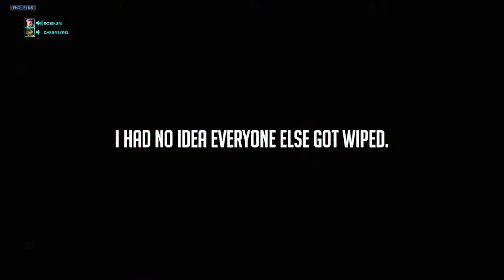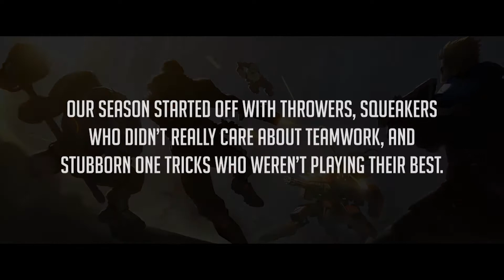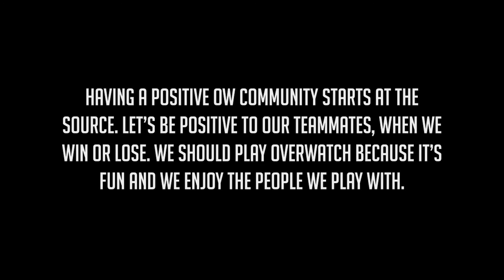Overwatch: A Different Full Competitive Match (w/a Rose Rant)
Rose Rant is at the end of the video! If you watch the whole match you'll know why this competitive match is a little different from the matches I usually post. If you haven't finished the video I am going to spoil it here by talking a little more about the reason why I wanted to post this video.

I feel like on Youtube, a lot of people put up only their absolute best that always ends in the best result. Which is great! We want to be proud of our achievements and best moments. However, I wanted to show that even if you do your 100% best, it doesn't always end up in your favor. Low rank competitive matches from my experience have gone downhill. (Silver-Platinum are what I can talk about here) It isn't really about skill or coordination, because rarely am I ever met with teammates with mics, who know how to coordinate, or even just play the objective. Low ranks right now I feel are just the luck of the draw. Will you be grouped up with a one trick widow with 15% win rate? Or maybe you get 5 support mains? What about 4 DPS who refuse to switch? Or maybe you get lucky and get a master ranked smurf McCree! It rarely is a test of your own personal skill anymore. I used to beat myself up because of matches like this one. I don't mean a little bit, I mean I put myself in such a toxic mindset about competitive that if I slipped up during a match I would beat myself up for days. Thinking that I am not fit to play Overwatch Competitively and I should stop all together. The pressure of being the best all the time and the toxicity of other players demeaning my skills because either I am a girl or I was a support main so why don't I just stick to Mercy, or I maybe missed some shots on the Pharah so I should never play DPS ever.. all these things contributed to me staying away from Overwatch. Looking back and editing my videos I realized I missed competitive. I miss comp with my friends. I have seen so many of my friends stop playing Overwatch because they can't even play it for more than a match without literally wanting to tear their hair out. Competitive shouldn't be this way. We should play because it's fun, because we want to connect with other people, because we just enjoy video games.
I want to bring the fun back to Overwatch, by showing that it isn't perfect all the time. You can do great one match and lose, then you can do awful the next match and win by a landslide. So don't do what I did and beat yourself up. All you can do is be proud of the things you do right, and learn from the things you do wrong. Stick up to toxicity and being joy to the game of Overwatch.
We need more positivity for this lovely game that brought me and so many others together.